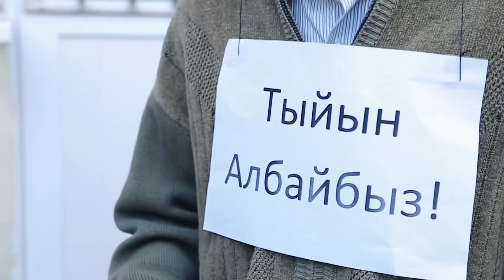// Кайсар эже / 8- серия / Торнадо командасы // 😍😍😍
Кыска метраждуу Уй булолук «Кайсар эже» сериалыбыз назарыныздарда, Коруп ой пикир жазып баа берип болушуп коюнуздар ‘ Биздин мээнет сиздер учун